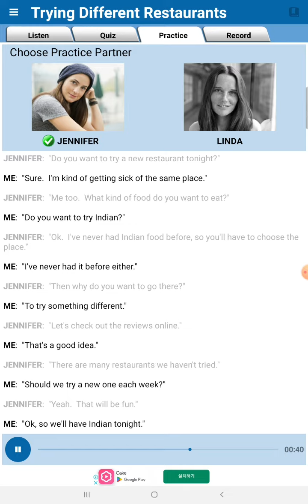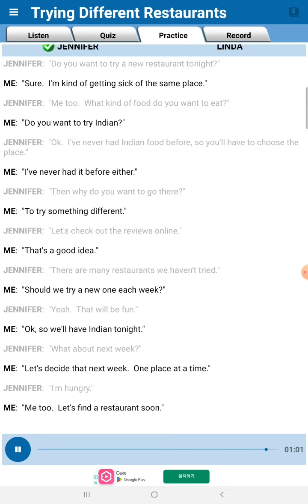English conversation- Trying different restaurants 1